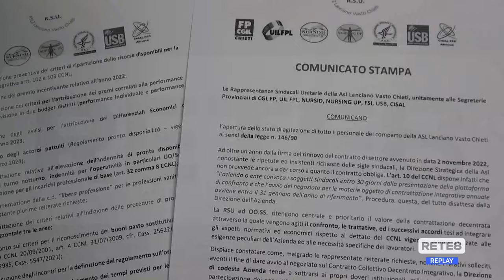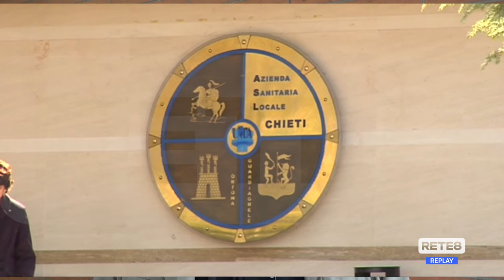Sanità - ASL 2, sindacati sul piede di guerra